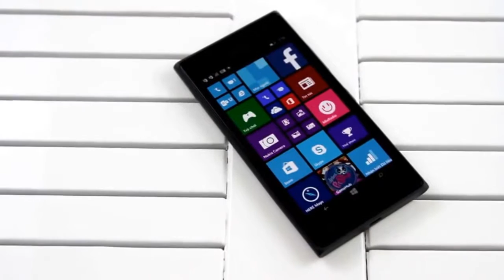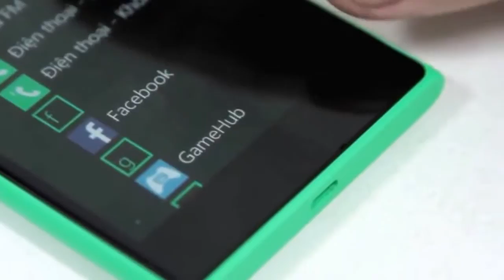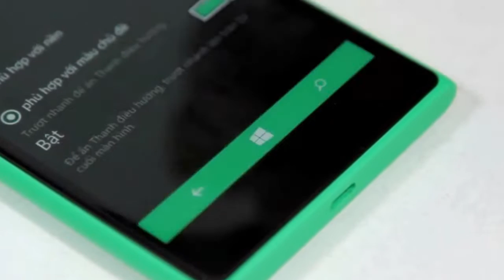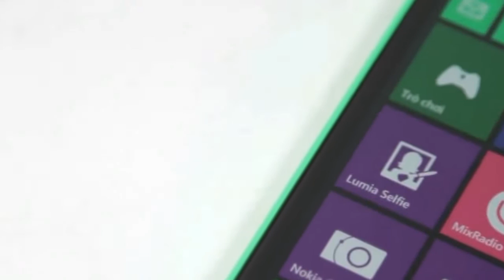New Microsoft Lumia 730 Review and Impression